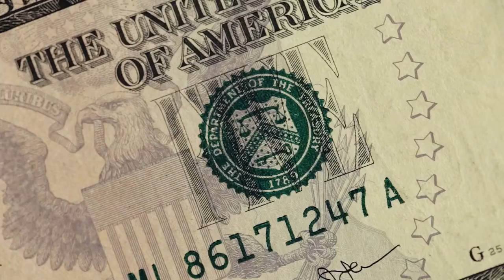Family Financial Planning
Financial Literacy and Financial Planning are requirements for your Investment success. This channel is dedicated to delivering Finance & Investment information to improve viewers Financial Psychology & Investor Behavior.

Our Wealth Coaching focus is on Increasing the Financial Literacy of our clients, creating their Personal Financial Plans, and using Customized Portfolio Construction, Investment Analysis, & Asset Management to build Generational Wealth.